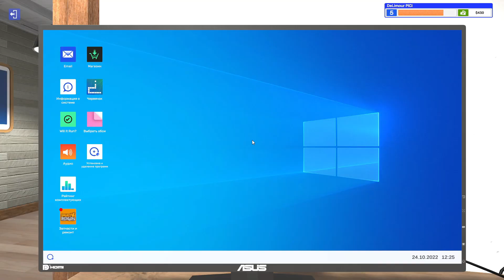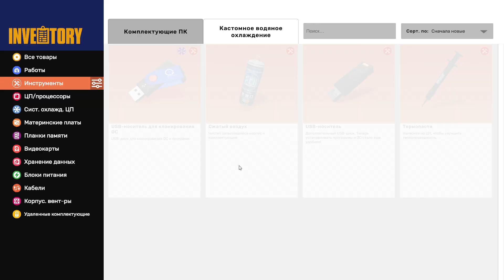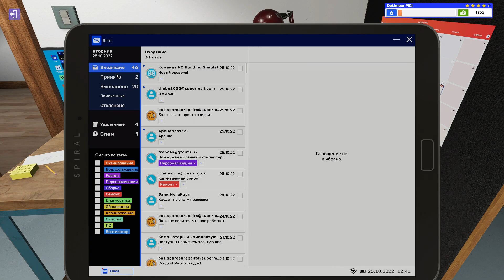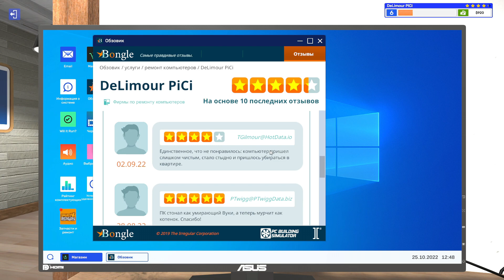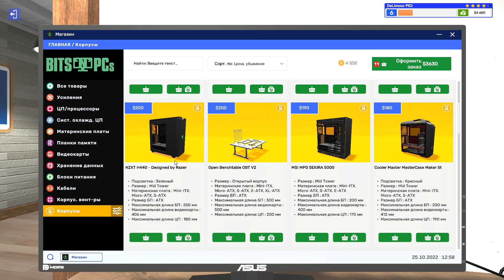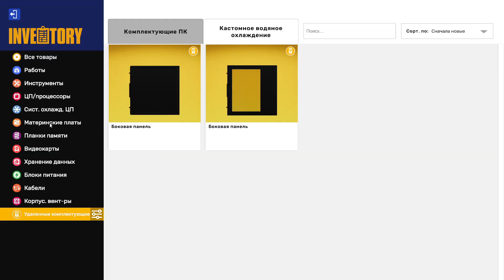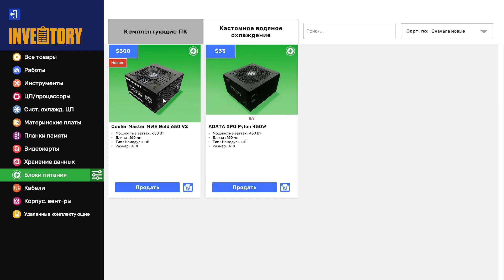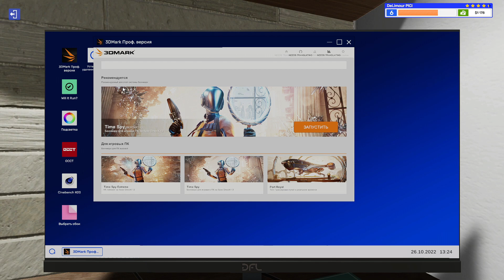Радужные Будни ПКшника [PC Building Simulator 2 Прохождение 3]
Будут ещё ]